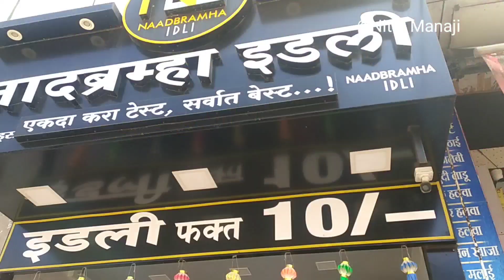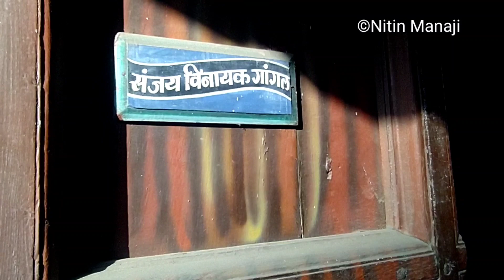वाडा मराठ्यांचे निवासस्थान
वाडा संस्कृती जुन्या मराठी शाळेची ओळख